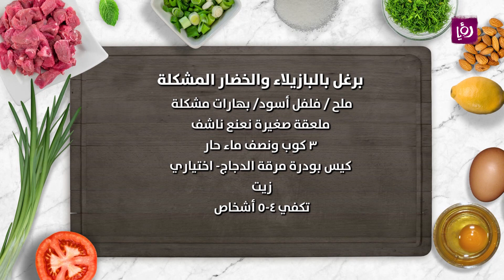برغل بالبازيلاء والخضار المشكلة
البرغل بالبازيلاء والخضار المشكلة شهي التحضير مع شيف روان المفتي

مطبخ رؤيا